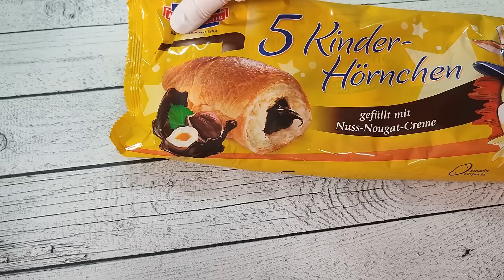Dieser schnelle leckere Schoko-Kuchen schmilzt im Mund! Ohne Gelatine! Alle werden begeistert!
dieser schnelle,weiche und mega leckere Schoko-Kuchen mit Füllung schmilzt im Mund! Alle werden begeistert!
 Dieser Schokokuchen  wird wirklich ganz schnell und einfach mit einem Handmixer zubereitet! Ohne Gelatine!
Der Kuchen ist sehr edel im Geschmack!

Schalten Sie die Untertiteln in Ihrer Sprache ein!

Zutaten für den Schokokuchen (28x18 cm) oder für eine runde Backform 26 cm:
2 mittelgroße Eier
eine Prise Salz
8 g Vanillezucker
80 g Zucker
80 ml Milch (Raumtemperatur)
40 g geruchloses Pflanzenöl
110 g Mehl
20 g Kakao
5 g  Backpulver

Schokokuchen wird etwa 20 Minuten bei  170 Grad Celsius Ober-Unterhitze ohne Konvektion auf mittlerer Schiene gebacken, bis er fertig ist, und mit einem Holzstab überprüft, damit er trocken und sauber bleibt

Zutaten für die Puddingcreme (Füllung):
750 ml Milch zum Kochen bringen
200 g Zucker
16 g Vanillezucker
80 g Speisestärke (oder 2 Packungen Vanille Puddingpulver)
250 ml kalte Milch
100 g Butter

7-8 Stück fertige Croissants

ZUTATEN für Pfirsichschicht:
480 g Dosenpfirsiche
200 ml  kalte Schlagsahne (mindestens 30% Fettgehalt)
8 g Vanillezucker
15 g Puderzucker
8 g Sahnesteif

und drücken Sie die Glocke, um meine neuen Videos nicht zu verpassen!